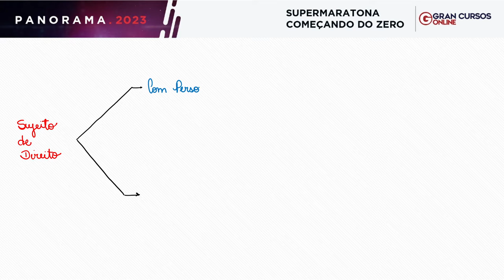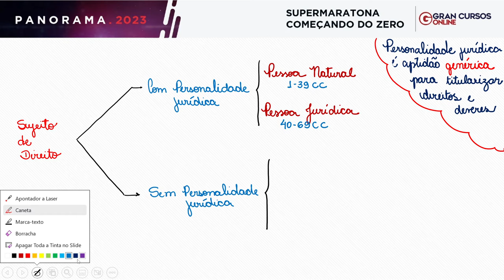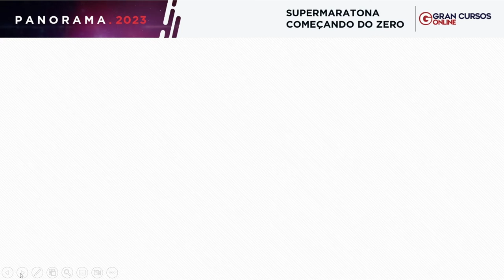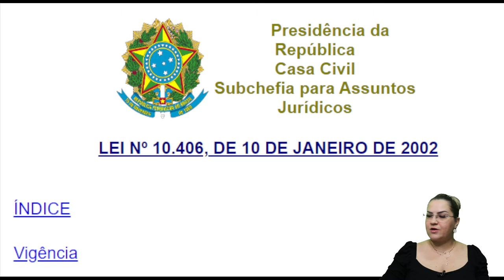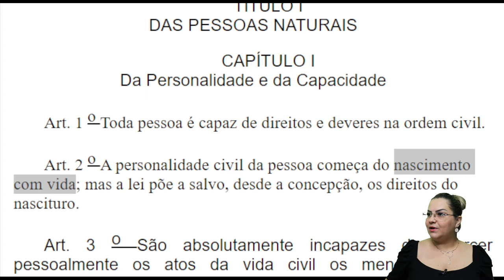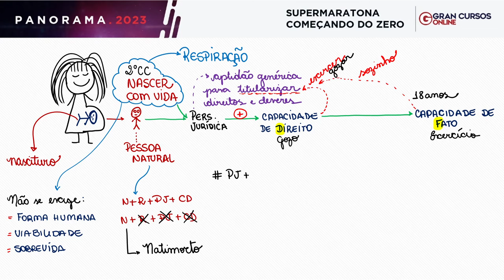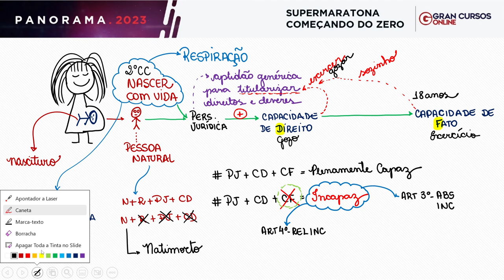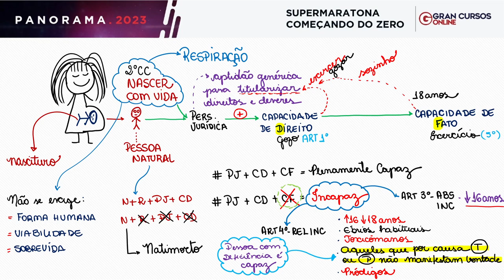INICIANDO O ESTUDO DO DIREITO CIVIL DO ZERO!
Para concursos e OAB